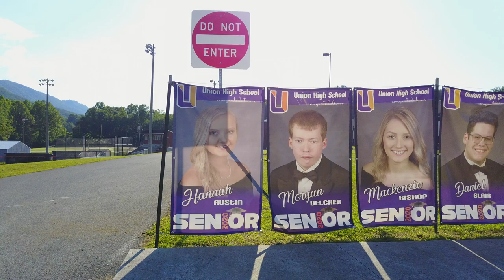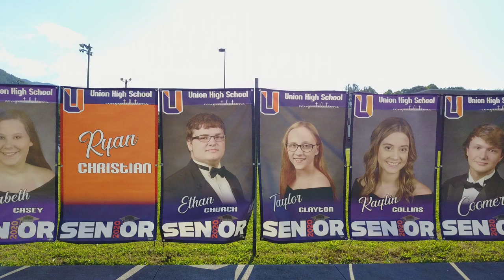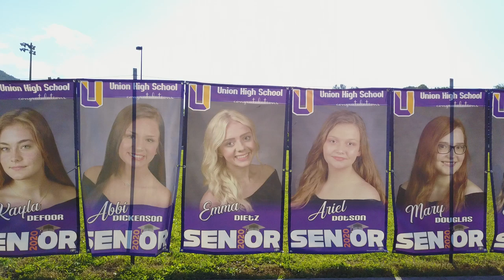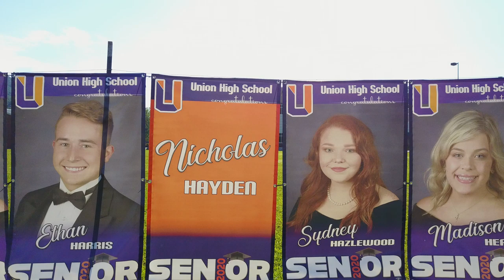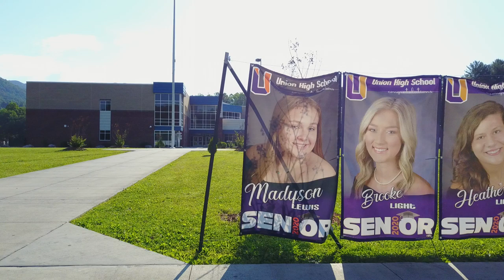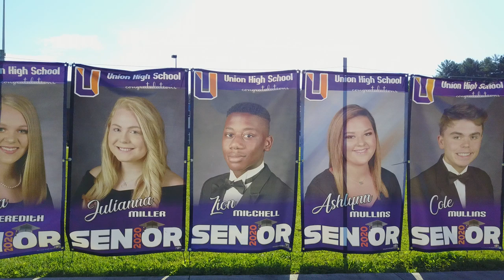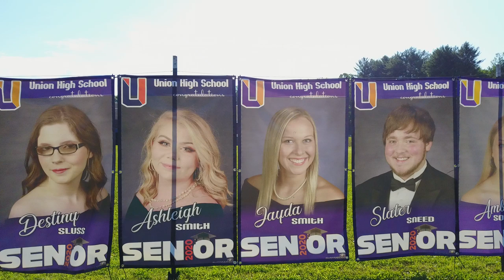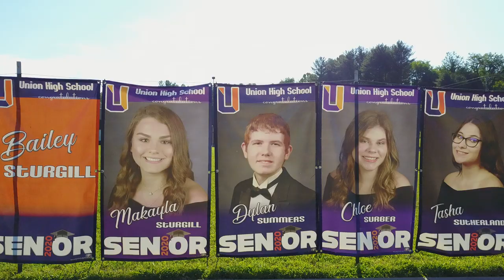2020 drone video of the Senior Pictures at Union High School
I used my Mavic Pro drone to fly in front of all the banners in front of Union High School to capture this moment for our Seniors